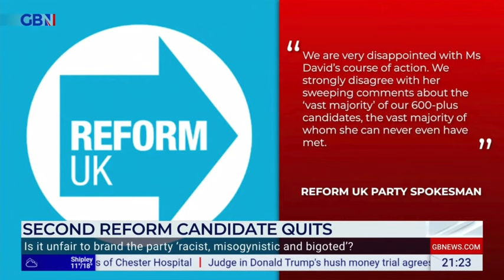Is Reform UK Racist, Mysgonisitc and Bigoted? | GB News Live Head to Head | Pablo O'Hana